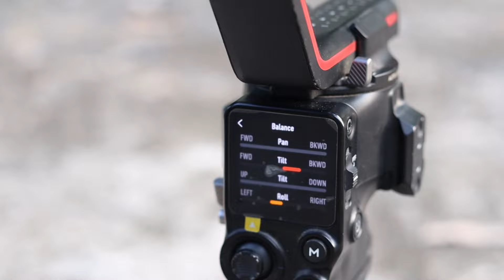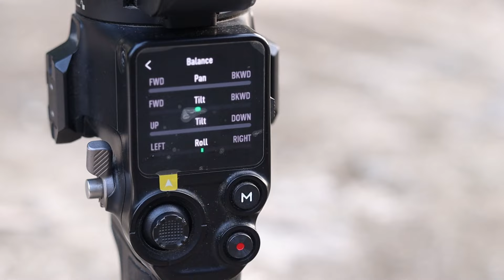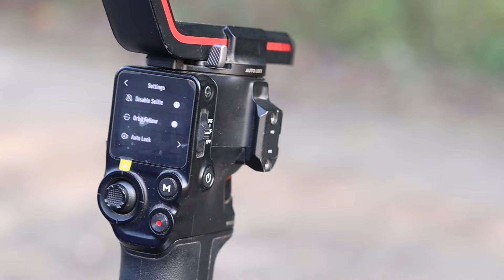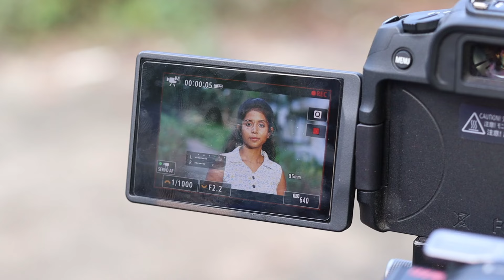Gimbal Balancing DJI RONIN RS 3 pro | RS3 Gimbal Setup and Balance Vertical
DJI Ronin RS 3 with canon R8 Rf 85mm Gimbal Balancing DJI RONIN RS 3 | RS3 Gimbal  Setup and Balance Vertical
My Gears-
Canon R8 , Canon R10, Canon 200 d ii
lens: RF 35mm , RF 50 mm , EF 50mm ,Efs 18-55,
Gimbal Ronin RSC 2 pro